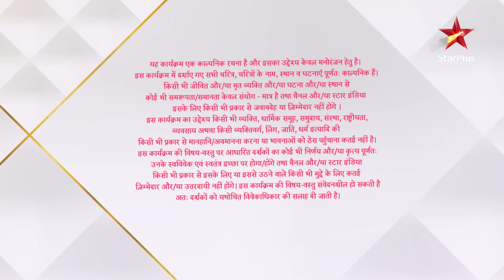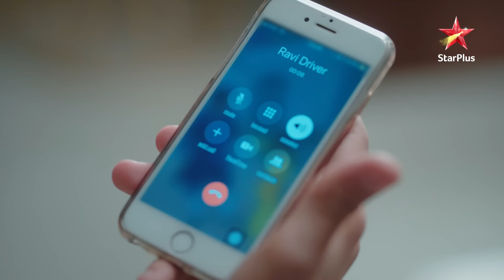Kahaan Hum Kahaan Tum | कहाँ हम कहाँ तुम |Episode 46 - Part 1